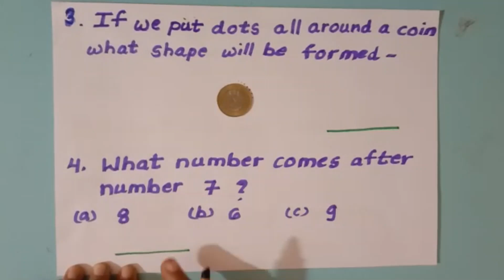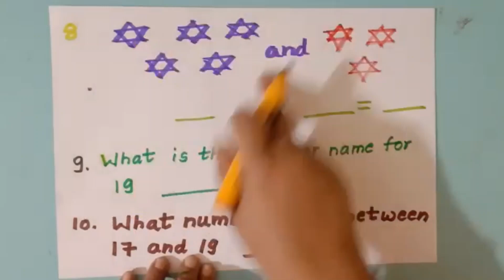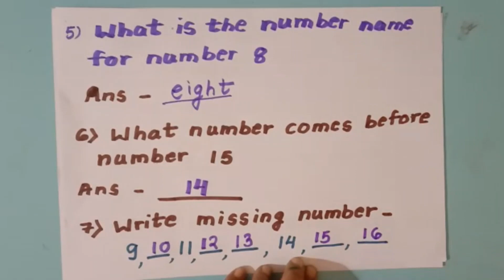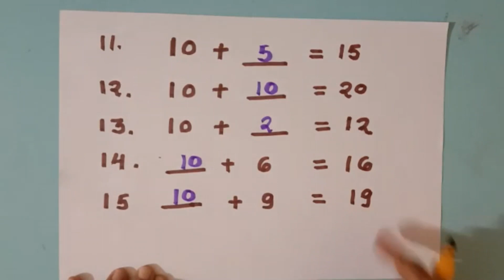Class-1 (TEST) - - NUMBERS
TEST on NUMBERS by RAGINI GURAV
Class-1
Mathematics